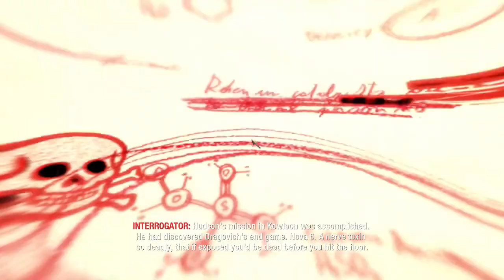Call of Duty Black Ops Victor Charlie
Search for evidence of Soviet presence within the villages of northern Vietnam